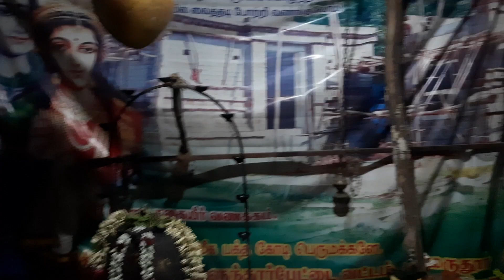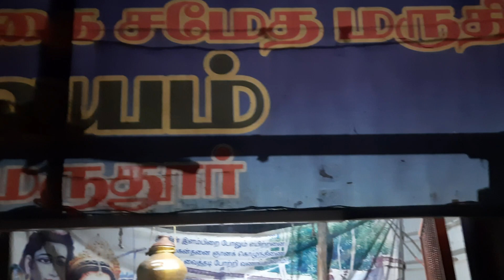வேயுறு தோளிபங்கன்/கோளறு பதிகம்/பண்ணோடு அருமையாக பாடியவர்கள்/ நெய்வேலி/திருமதிபத்மாவதி செல்வி சுபஸ்ரீ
கோளறு பதிகம்/வேயுறு தோளிபங்கன்/தேவாரம்- திருக்கடைக்காப்பு/ஞானசம்பந்தப் பெருமான் அருளியது/16.5.22 களமருதூர்/ஸ்ரீ மருதீஸ்வரர் திருக்கோயில்/நெய்வேலி சிவனடியார்கள்-சிவகண முருகப்பன் நெய்வேலி 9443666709